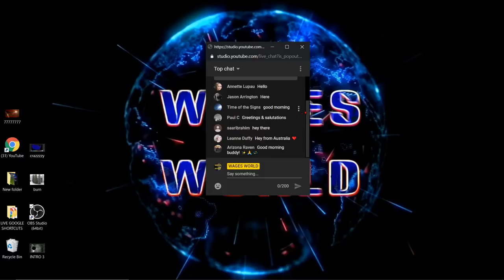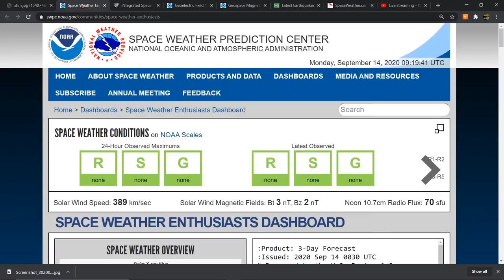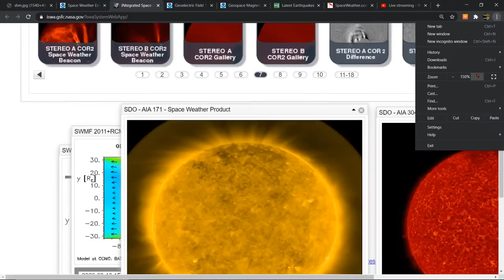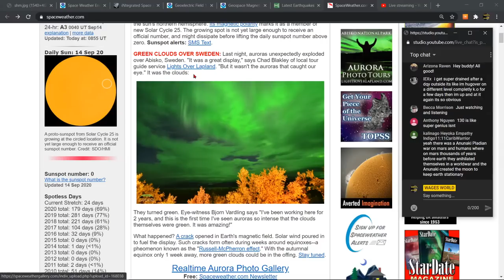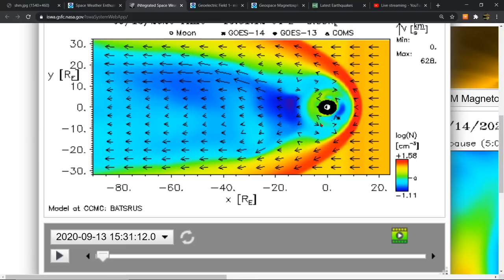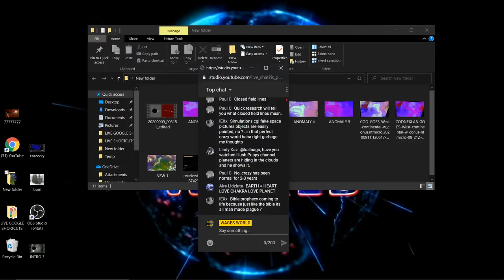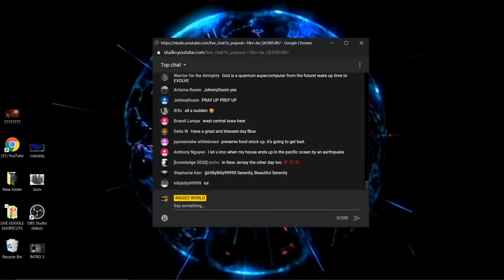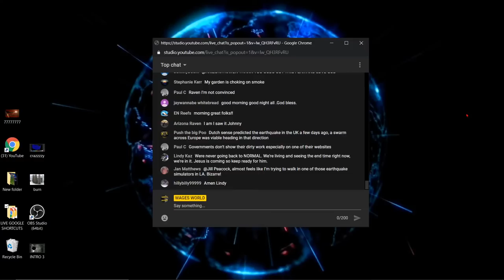CRACK IN MAGNETIC FIELD LETS SOLAR WIND IN/VERY INTENSE AURORA/ SUN REACTS IN MULTIPLE SPOTS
FOR awesome positivity and alot of great music and impressions go check out Mark Pires at his You Tube- Mark Pires Real Talk